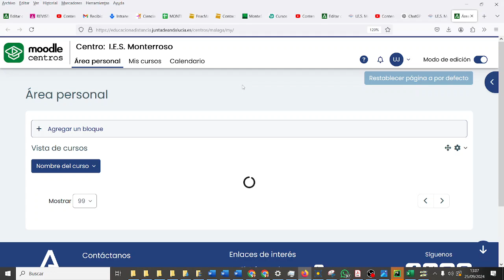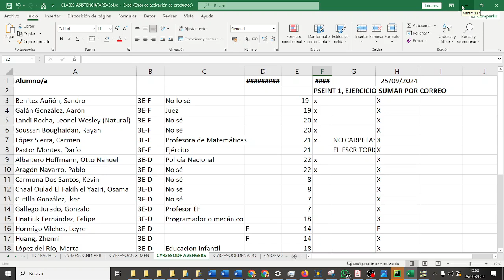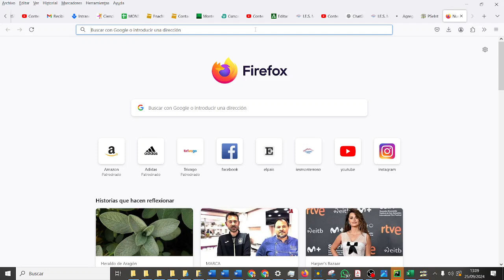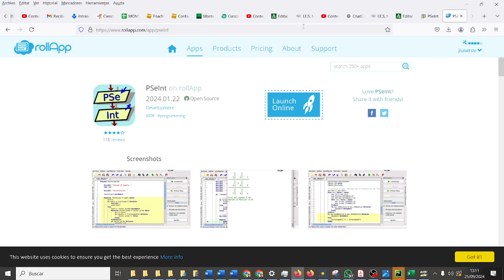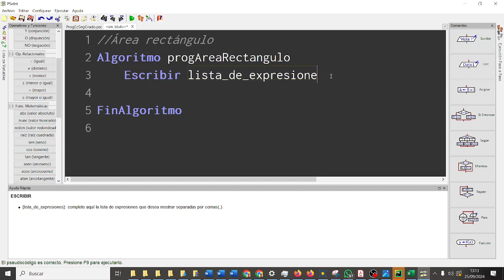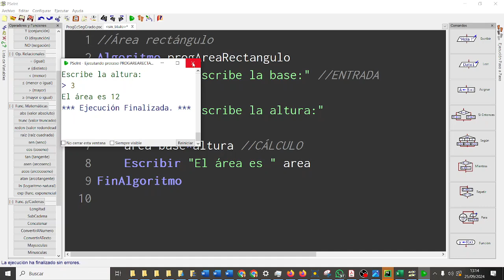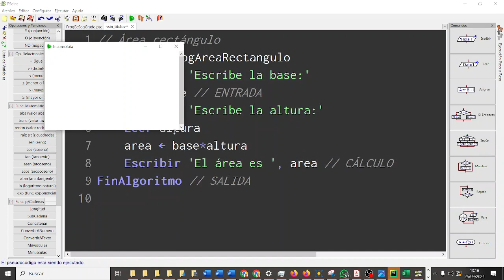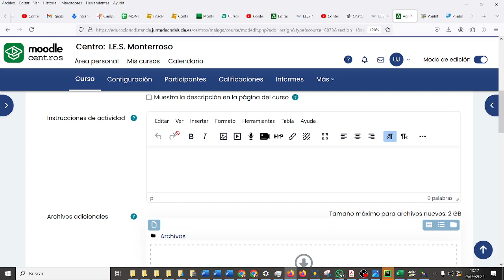Área de un rectángulo CyR3ESODF Pseudocódigo PSEINT CYR ESO Bachillerato IES Monterroso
// Área rectángulo
Algoritmo progAreaRectangulo
 Escribir 'Escribe la base:'
 Leer base // ENTRADA
 Escribir 'Escribe la altura:'
 Leer altura
 area (MENOR)- base*altura
 Escribir 'El área es ', area // CÁLCULO
FinAlgoritmo // SALIDA